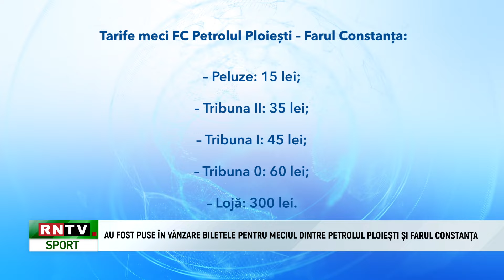AU FOST PUSE ÎN VÂNZARE BILETELE PENTRU MECIUL DINTRE PETROLUL PLOIEȘTI ȘI FARUL CONSTANȚA